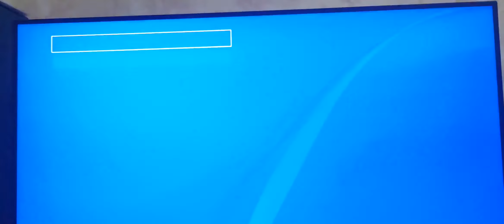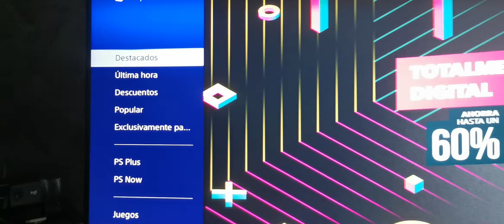COMO CONSEGUIR NUEVO PACK DE SKIN AÑO NUEVO CHINO FORTNITE CAPÍTULO 2